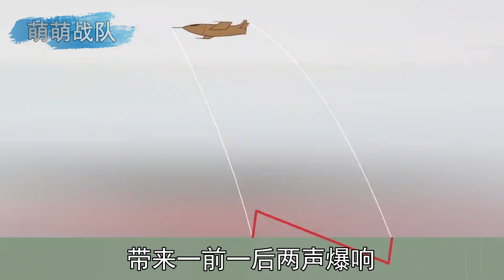超音速飞行无音爆？揭秘X 59的安静超音速技术【萌萌战队】